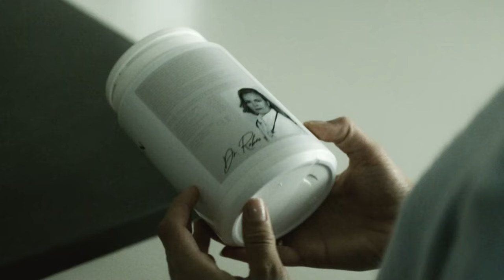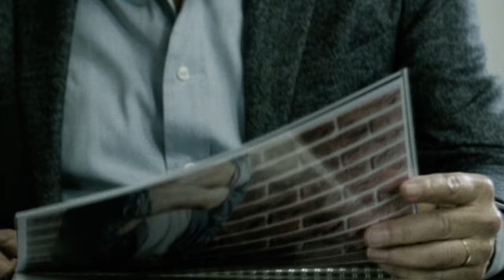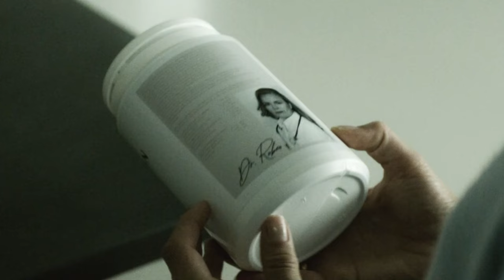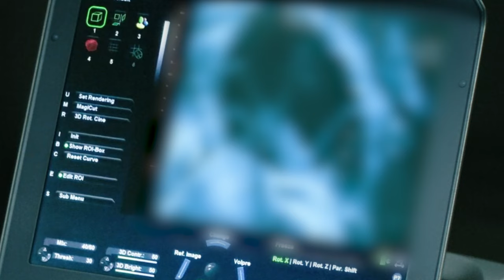Crazy Doctor Has Found a Cure for AGING, but Girls have to SUFFER!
A mad scientist abducts young women as part of a bio-experiment to reverse the aging process. When Mia begins her own investigation, she finds herself in an underground medical facility where horrific torture awaits her.

Movie Recap: Breeder 2020